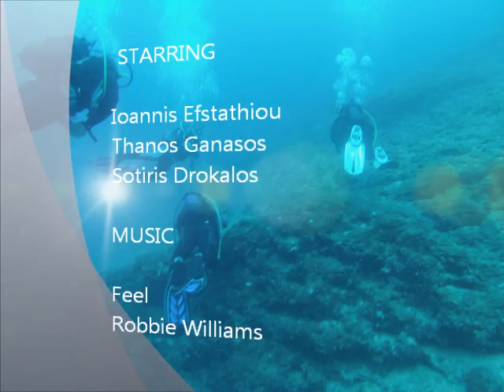My Deep Dive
Deep Dive with Captain SO , Ioannis Efstathiou, Thanos Ganasos and Diving Store.
Location : Artzenta Cave